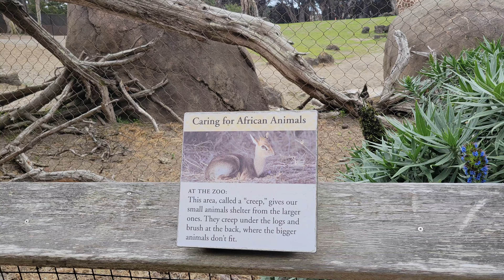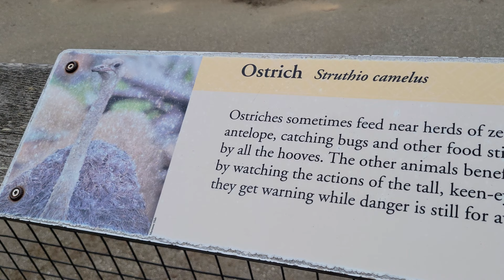[4K] 🇺🇲 San Francisco Zoo - Part 1 🦍🐒🐈🐈🦖🪱🐕🦎🐢🐊🦤🐸 حديقة الحيوانات بسان فرانسيسكو كاليفورنيا